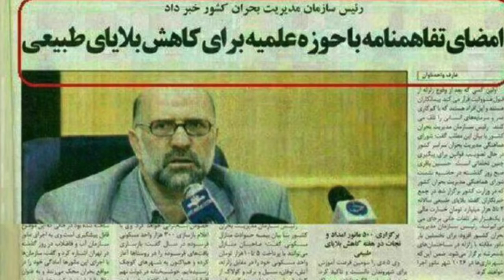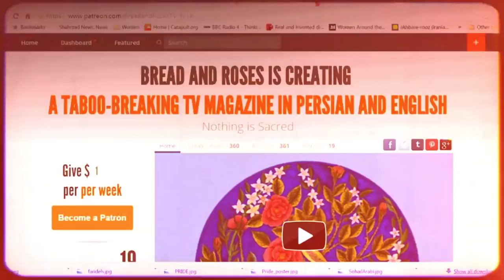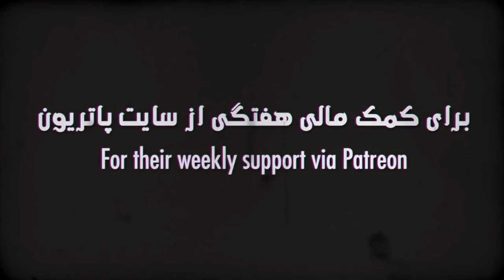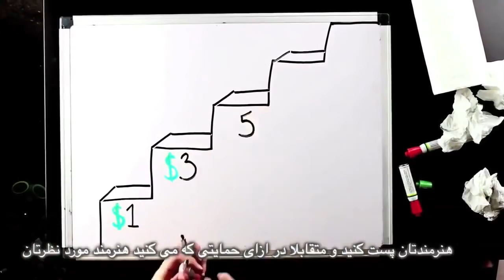Trump and the Christian-Right - the other side of the Islamist coin, Bread and Roses TV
Trump and the Christian-Right - the other side of the Islamist coin
Interview with French secularist Caroline Fourest on 2nd anniversary of attack on Charlie Hebdo and freedom of expression
News analysis on Trump's assault and regressive identity politics
Insane fatwa: prayers to stop natural disasters
Slice of Life: Afghan refugees' cricket capturing the imagination of French town
Translation: Cyrus Basham